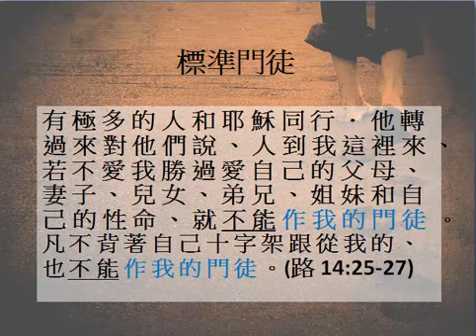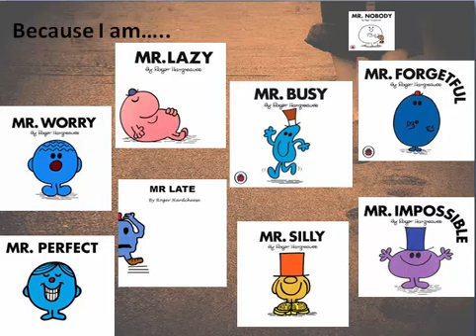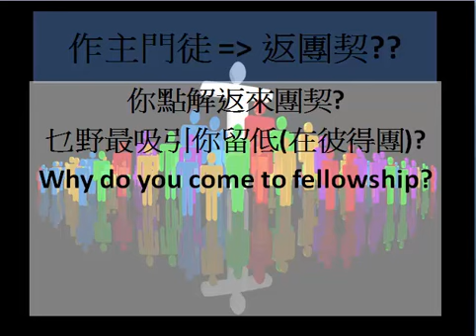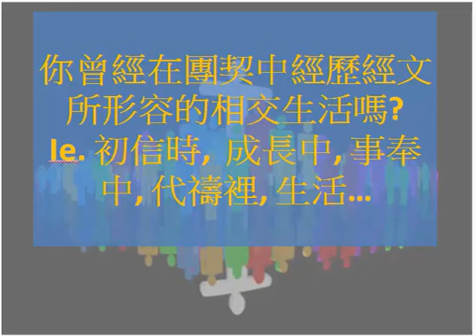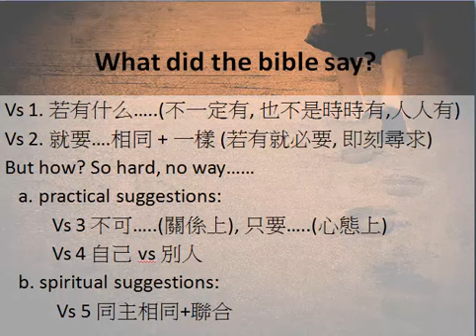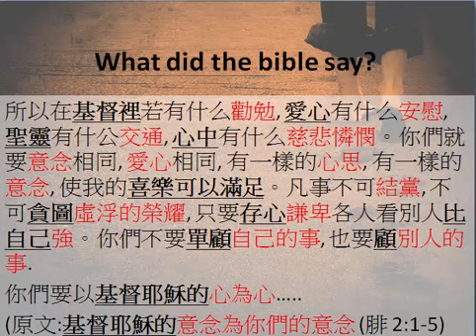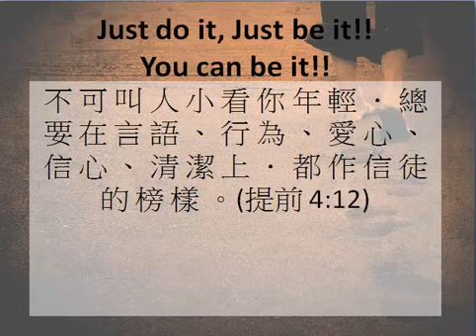201502 home base cell 團契為乜?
00:00 feedback from Jan cell
01:51 agenda
02:08 recap
04:00 ice breaking sharing
07:24 bible meditation
11:34 sharing questions
15:07 bible interpretation
23:08 sharing & wrap up